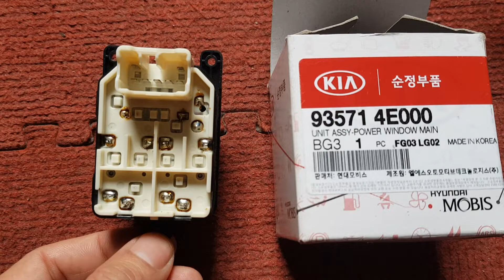Công tắc nâng kính tổng Kia Bongo 3 | 935714E000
Tên sản phẩm: Công tắc nâng kính tổng Kia Bongo 3
Mã sản phẩm: 935714E000
Xuất xứ: Korea